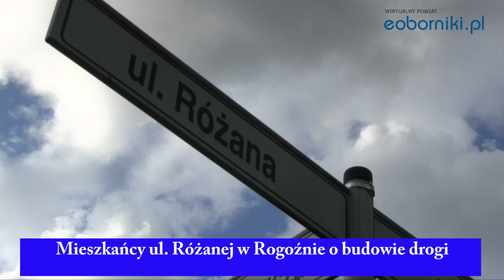Mieszkańcy ul. Różanej w Rogoźnie o budowie ich drogi 05.05.2020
Rada Miejska w Rogoźnie 30 kwietnia 2020 roku była przeciwna budowie ul. Różanej. Gmina Rogoźno otrzymała na nią 1,6 mln zł dofinansowania. Co o sytuacji mowią mieszkańcy ulicy Różanej? Radni maja ponownie zająć się inwestycją na nadzwyczajnej sesji 7 maja.